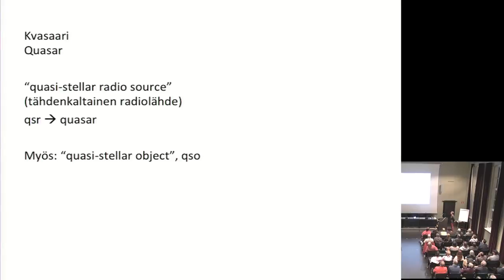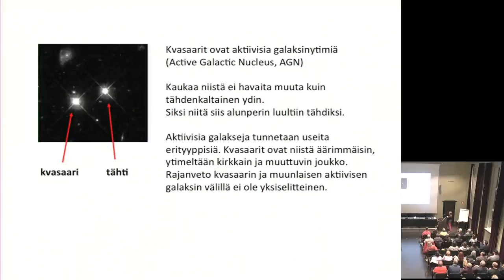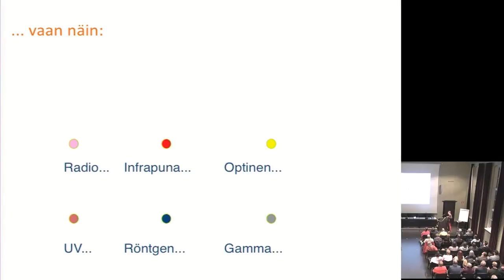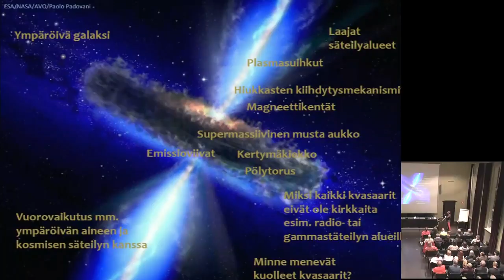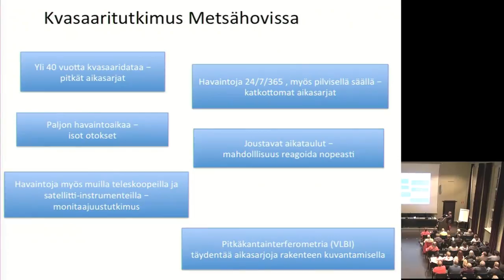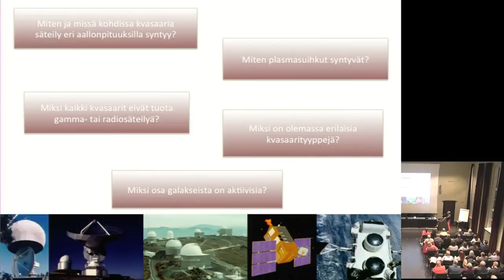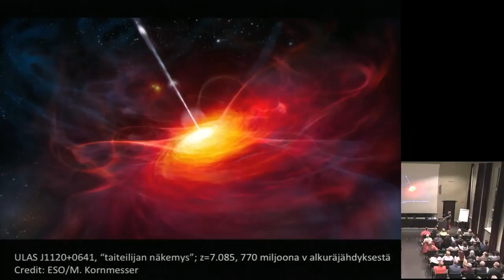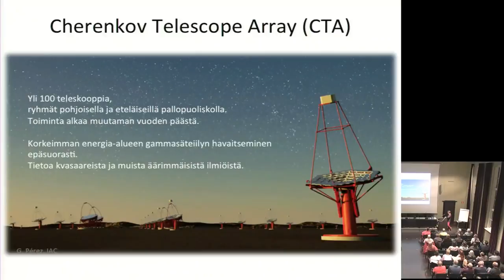Ursan esitelmä: Merja Tornikoski - Kvasaarit ja muut aktiiviset galaksiytimet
Kvasaarit eli aktiiviset galaksiytimet löydettiin yli puoli vuosisataa sitten, mutta koska ne ovat kaukana ja verraten pienikokoisia, niiden tutkiminen on vaikeaa. Varsinaisesta keskuskappaleesta eli supermassiivisesta mustasta aukosta ja sen ympäristöstä ei voi tehdä suoria havaintoja, ja muutenkin kvasaaritutkimus on eräänlaista palapelin kokoamista: kerätään vihjeitä kaikilta aallonpituusalueilta käyttäen niin maanpäällisiä teleskooppeja kuin satelliitteja, ja mallinnetaan kvasaaria niiden perusteella.

Mitä kvasaareista ja muista aktiivisista galaksinytimistä tällä hetkellä tiedetään? Mitkä ovat kaikkein polttavimmat kysymykset? Onko aktiivinen vaihe luonnollinen osa galaksien kehitystä, ja voisiko Linnunratakin olla aktiivinen galaksi?

Puhujana Aalto-yliopiston tutkija Merja Tornikoski. Tähtitieteellinen yhdistys Ursan esitelmä Tieteiden talolla 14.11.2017.